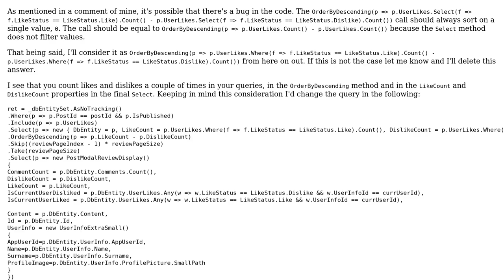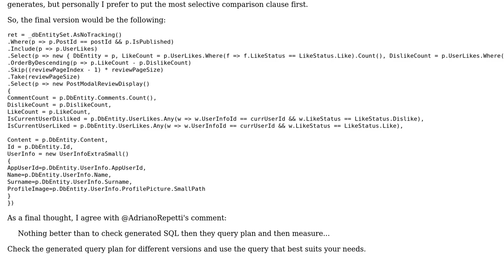Code Review: EF Core Complex Query Method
With thanks & praise to God, and with thanks to the many people who have made this project possible! | Content (except music & images) licensed under CC BY-SA | Music | Images & others | With thanks to user Okan Aslankan user Jamal user Gentian Kasa and the Stack Exchange Network Trademarks are property of their respective owners. You are responsible for your own actions.